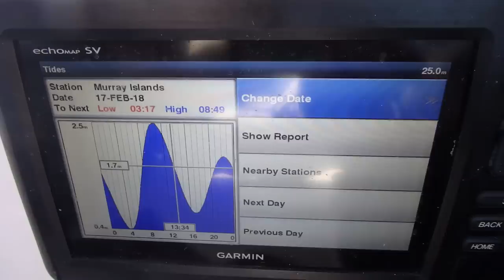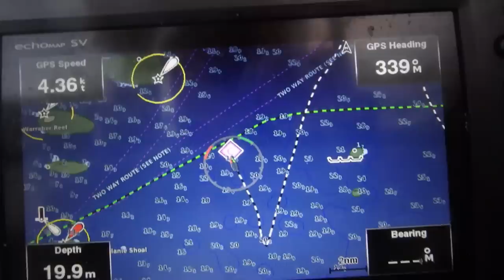The Long Way Home - Free Range Sailing Ep 39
This is the last episode in a series of three that feature amazing Ashmore reef. We find a couple more stunning dive locations and pass on a little of our knowledge about some of the fish we encounter and see if Sea Snakes are the deadly killers some people think they are.

Cyclones to our south are making for a change in the weather and we find our trip back to Thursday Island is not a straightforward affair.

Come for a look far off the beaten track with us.

Music Credits
0:29 Be Quiet - Jerome DF Hippo’s Yawn Productions
6:13 Forget Me Not – Floex
14:42 & 16:51 Far Away Coast – Koresma
21:28 Ocean – DeeTunez

Essential Cruiser Reading List (if you buy through these Amazon links we get a kick back!)